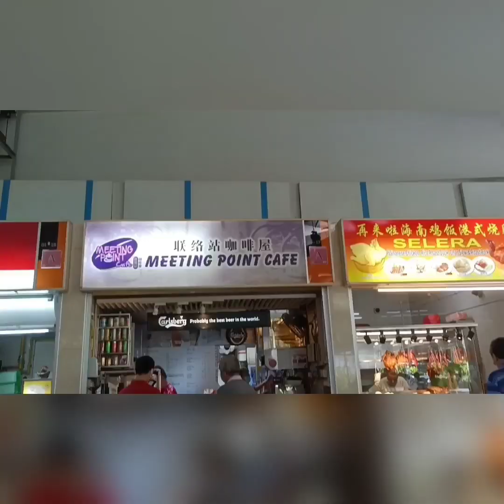Nik Fatimah"Makan Nasi Berulam Air"sirap bandung#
Nik Fatimah menghidangkan sebuah
video Yang memberi manafaat
tentang menjaga kesihatan didalam
Bulan puasa
lebeh lebeh lagi minuman sewaktu
berbuka Puasa
hindarkan minum air dingin berlebehan
ditambah lagi makan nasi Berulam
air,yg paling kurang baik minum sirap
bandung berlebehan
selamat menonton